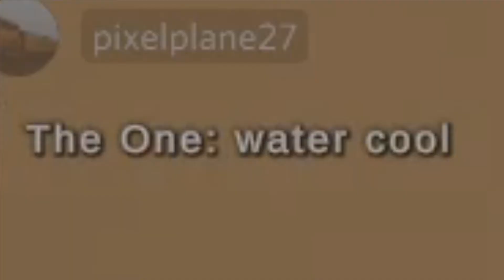special forces - the gangs all here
Everyone in this video was a member of the discord server!
Thank you all who participated!